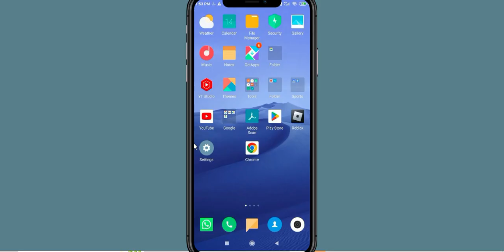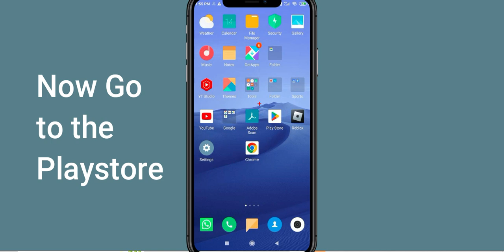How To Fix Left To Survive App Not Working | Left To Survive Not Open Problem | PSA 24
In today's Video i will show you How To Fix Left To Survive App Not Working Problem Android & Ios | Left To Survive  Not Open Problem. If you are receiving this problem then it will help you to get rid of this problem. Apart from that, if your Left To Survive  App unfortunately has stopped or keeps stopping then it will be very useful for you...